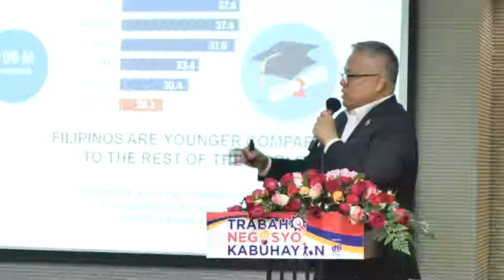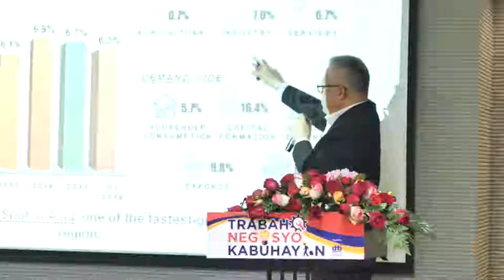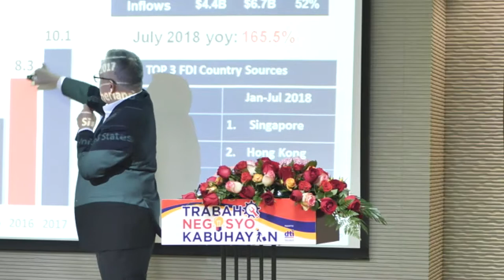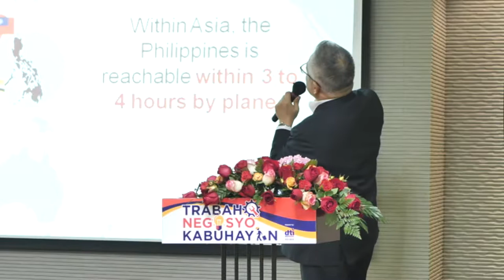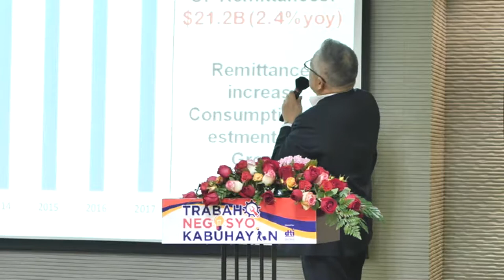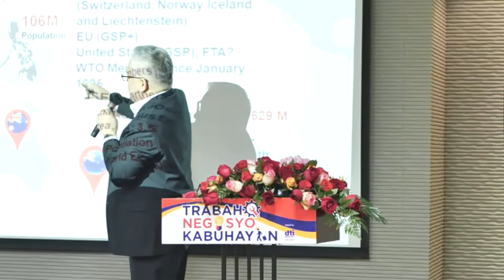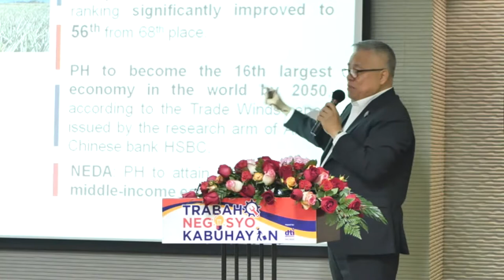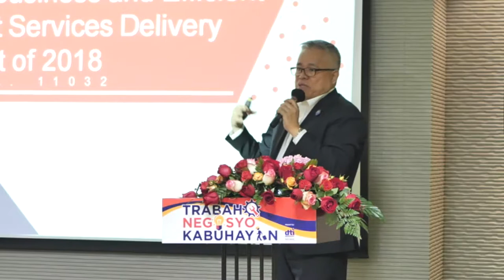Talumpati ni Kalihim Ramon M. Lopez ng DTI sa Trabaho, Negosyo, Kabuhayan Seminar sa Shanghai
hanghai, Tsina--Ginanap Nobyembre 5, 2018 ng Department of Trade and Industry (DTI) ang Trabaho, Negosyo, Kabuhayan (TNK) Seminar. Layon nitong i-enkorahe ang mga Pilipinong nagtatrabaho at namumuhay sa Shanghai at mga malapit na lugar na pumasok sa larangan ng negosyo at bigyan ng tamang akses sa impormasyon, network sa mga supplier, at iba pang pangangailangan ang mga Overseas Filipino Investor (OFI) upang tulungan silang magtagumpay sa kanilang negosyo. Narito po ang talumpati ni Ramon M. Lopez, Kalihim ng Kagawaran ng Kalakalan at Industriya (DTI) ng Pilipinas, sa nasabing seminar.